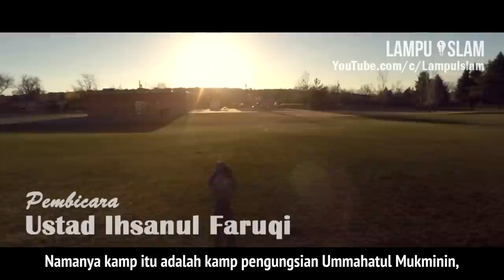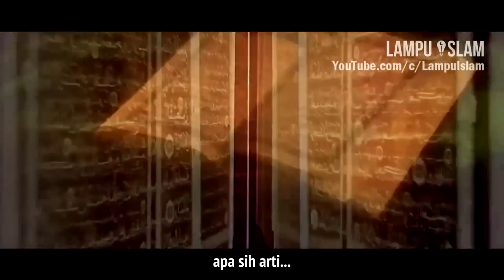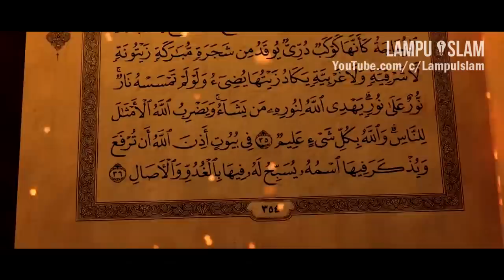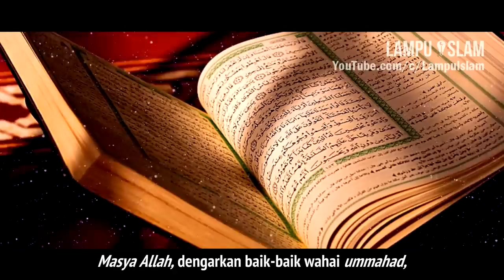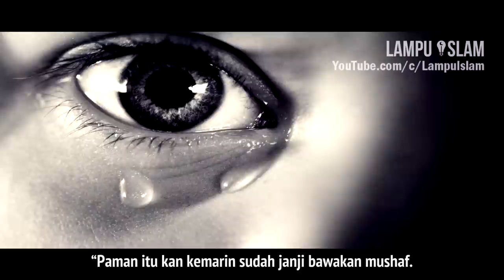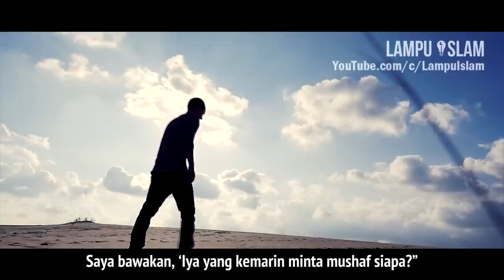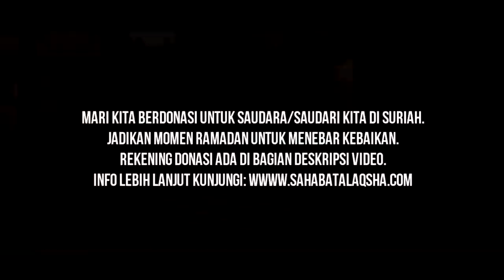Tangisan Anak-Anak Penghafal Quran di Suriah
▬▬▬▬▬▬▬▬▬▬▬▬▬▬▬ஜ۩Ϫ۩ஜ▬▬▬▬▬▬▬▬▬▬▬▬▬▬▬
Video Lampu Islam sebelumnya:

Pembicara: Ustad Ihsanul Faruqi
▬▬▬▬▬▬▬▬▬▬▬▬▬▬▬ஜ۩Ϫ۩ஜ▬▬▬▬▬▬▬▬▬▬▬▬▬▬▬
REKENING DONASI SURIAH

Mari kita berikan donasi terbaik kita untuk para korban di Suriah. Untuk berdonasi, bisa dengan transfer ke rekening:

an. Sahabat Al Aqsha Yayasan

BNI Syariah
No. Rek 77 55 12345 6
an. Sahabat Al Aqsha Yayasan (Suriah)

Info lebih lengkap, bisa dibaca di website Sahabat Al-Aqsha berikut ini

TOPIK
Kisah memilukan di kamp pengungsian di Suriah. Umat Muslim disana telah kehilangan rumah mereka, kehilangan keluarga mereka, dan hidup di bawah standar. Banyak di antara mereka yang masih anak-anak dan setiap harinya mereka harus hidup di tengah-tengah kedzaliman penguasa. Di antara mereka adalah para penghafal Quran yang harus bertaruh nyawa hanya untuk menghafal ayat demi ayat yang mulia. Mari kita bantu para pengungsi di Suriah terlebih lagi di bulan Ramadan sekarang. Karena sesungguhnya Rasulullah shallallahu 'alaihi wassalam bersabda,

"Barangsiapa melakukan kewajiban di dalamnya (bulan Ramadan), maka pahalanya seperti melakukan 70 kewajiban dibanding bulan lainnya. Bulan Ramadan adalah bulan ditambahnya rizki orang mukmin, bulan di awalnya menjadi rahmat, di tengahnya menjadi ampunan dan di akhirnya merupakan kebebasan dari neraka." (HR. Ibnu Huzaimah)

Beliau juga bersabda, “Seandainya umatku mengerti kebaikan-kebaikan yang ada di bulan ini (Ramadhan), niscaya umatku mengharapkan dalam setahun menjadi Ramadhan semuanya.” (HR. Ath-Thabrani)